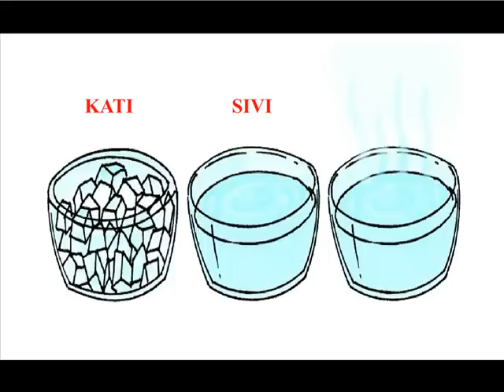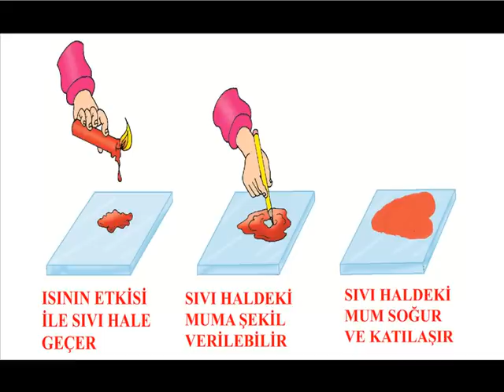Çevremizdeki Varlıklar ve Madde - 3. Sınıf Hayat Bilgisi